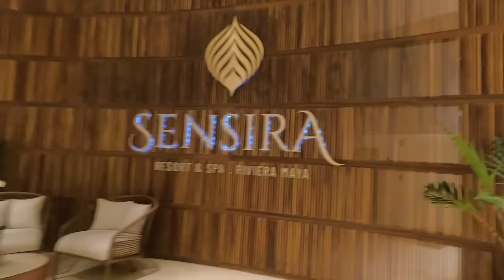¡Nos fuimos de vacaciones! PT 1 | Keeping up con los De Nigris